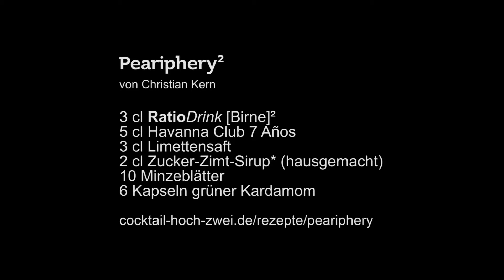Peariphery² von Christian Kern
mix den leckeren Drink von Christian Kern!

"Die Birne in neuem Gewand. Balancierter Drink für alle Zeiten des Jahres und Lagen des Lebens. Eine traumhafte Kombination von edlem Rum, reifer Birne, feinem Zimt, frischer Minze und aromatischem Kardamom.
Überraschend - vollmundig - harmonisch - erfrischend - belebend -
Ein absolutes Geschmackserlebnis."

Happy Mixing!